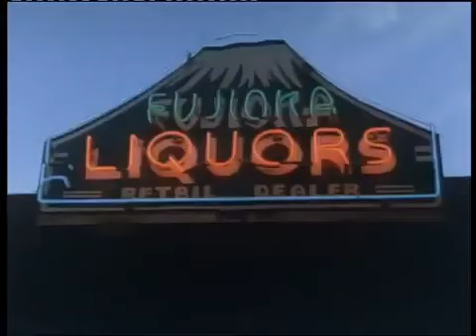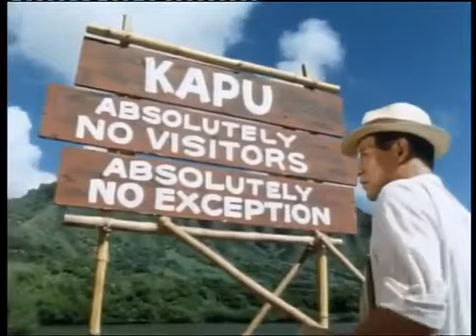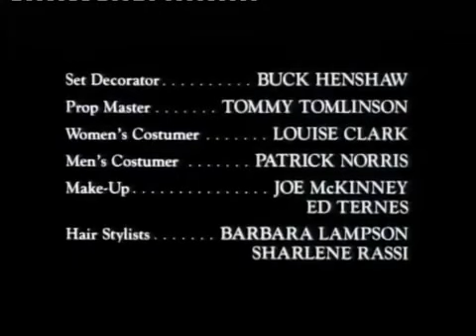VJ MARK 2021 TRANSLATED ACTION MOVIE ENJOGERERE